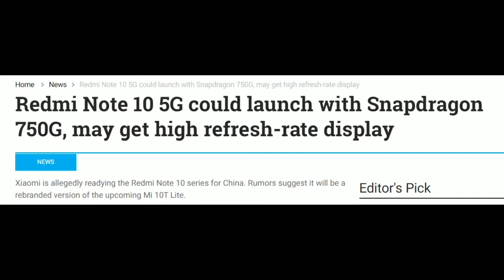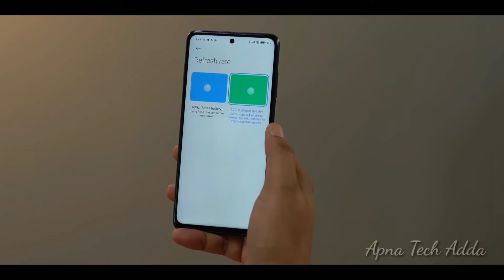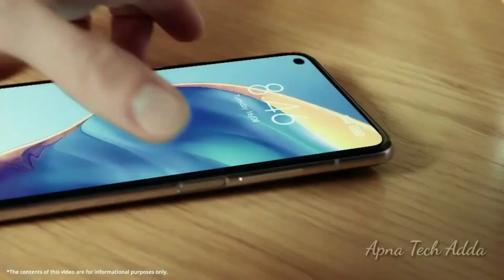Redmi Note 10 5G - Specification, Price & Launch | Mi 10T Lite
Redmi Note 10 5G - Specification, Price & Launch | Redmi Note 10 Pro. Mi 10T lite.

In this video I have shared some informations regarding the upcoming smartphone redmi note 10. Three smartphones have been launched 3 day ago which are redmi 10t, redmi 10t pro and redmi 10t lite. So the note 10t will be launching in India as redmi note 10, but it is not sure that by which name it will be launched. The options are redminote10pro , redminote10 and redminote10promax .

So if you guys find this video informative then please like and subscribe our YouTube channel  and if you find any mistakes then please let me know in the comments section, your suggestions are heartly welcomed 😊.

redmi note 10 pro 5g launch date in india,
redmi note 10 pro 5g release date in india,
redmi note 10 pro - 5g everything you need to know,
redmi note 10 5g price in india launch date,
redmi note 10 pro 5g 2020, redmi note 10 pro unboxing,
redmi note 10 pro all details,
redmi note 10 pro all features,
redmi note 10 pro all colours,
redmi note 10 pro and redmi note 9 pro,
redmi note 10 pro amazon,
redmi note 10 pro black unboxing,
redmi note 10 pro camera test,
redmi note 10 pro camera zoom test,
redmi note 10 pro c4etech tamil,
redmi note 10 pro features in hindi,
redmi note 10 pro hindi,
redmi note 10 pro hindi review,
redmi note 10 pro hindi unboxing,
redmi note 10 pro india mein kab launch hoga,
redmi note 10 pro kab launch hoga,
redmi note 10 pro kab launch hoga india mein,
redmi note 10 pro ka price kitna hai,
redmi note 10 pro kitne ka hai,